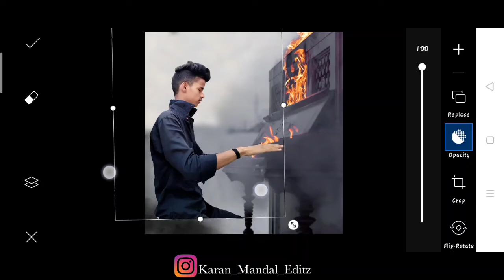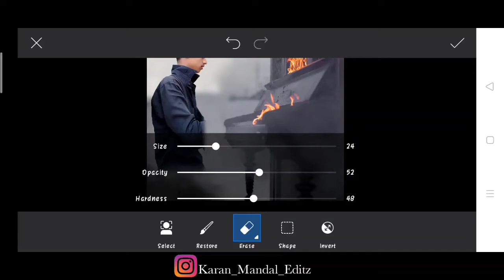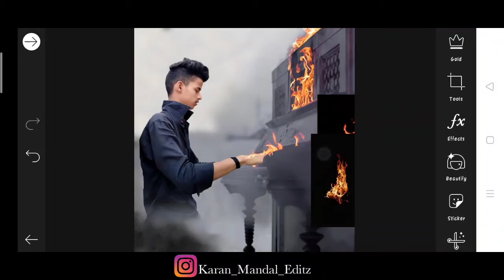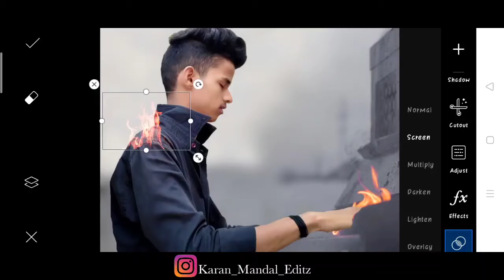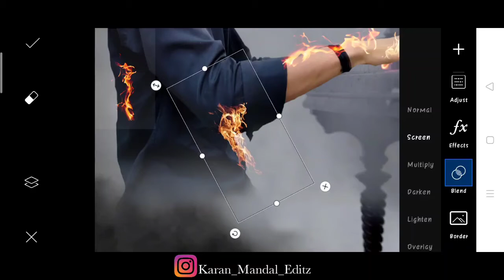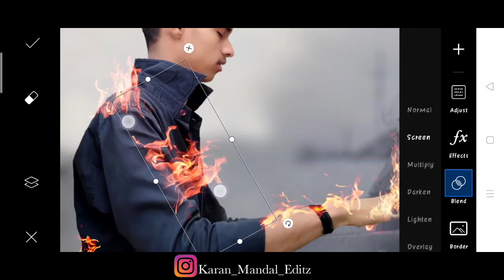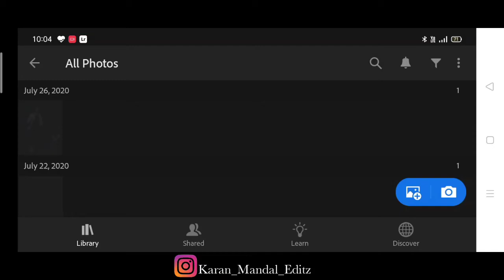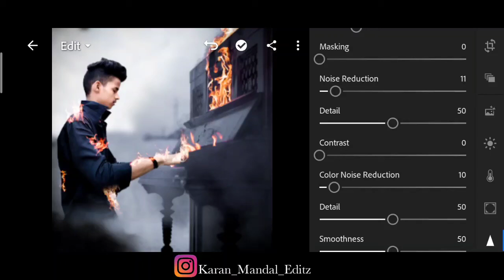Vijay Mahar 🔥 fire concept in PicsArt | Vijay Mahar fire Photo editing | Karan mandal editz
Vijay Meher new fire concept
Vijay Meher fire photo editing tutorial
Vijaya Manohar fire photo editing in picsart step by step
How to edit Vijay Mehar fire function
how to fire concept like Vijaya Mahar
Vijay Mahar editing tutorial step by step
Vijay Mahar editing tutorial step by step in PicsArt
Vijaya Mahal 3D fire photo editing